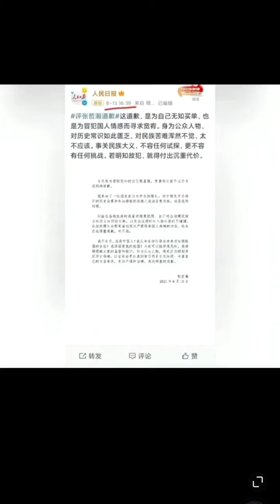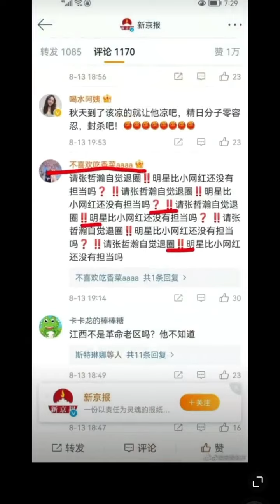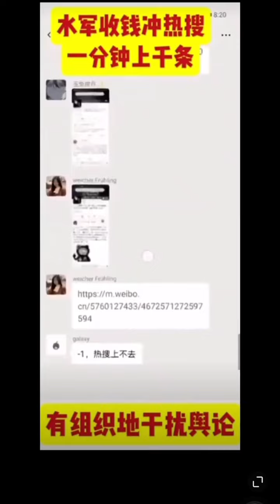【张哲瀚旅游照事件】快速的被社死【Zhang Zhehan travel photos incident】Was killed socially by few old photos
"Vicious competitors in the industry" planned this defamation and infringement incident, bought a large number of marketing social networks accounts and network navy , exploded the travel photos three years ago at a special time point, created more than 30 rumors, and bought more than 50 hot searches.  , the network army swipes the screen, capital controls public opinion, what you see is only what others want to show you, 10 minutes, money amount as small as only for  a cup of milk tea, can make a person socially die quickly, if this kind of thing is not stopped, happened to Zhang Zhehan today, can be you or any others at risk tomorrow  (Legal loopholes are not corrected, it is really difficult to protect human rights 法律漏洞不修正 维权真困难)
 “行业恶性竞争对手”策划了这次诽谤侵权事件，买通大量营销号、水军，在特殊时间节点爆三年前的旅游照、造了三十多个谣言、买了五十多个热搜，水军刷屏，资本控制舆论，你看到的只是别人想给你看的，十几分钟，一杯奶茶钱，就可以让一个人快速社死，如果这种事情不被制止 今天是张哲瀚 明天可以是你或他 人人自危